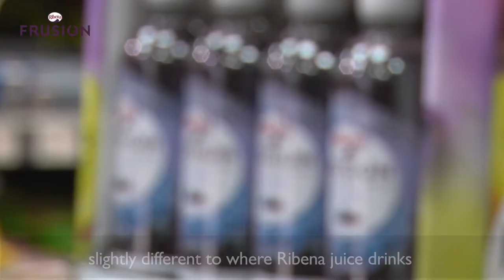Why should you stock new Ribena Frusion?